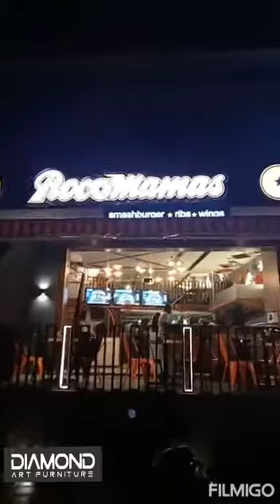The art of commercial cafe furniture at DIAMOND ART FURNITURE (MANUFACTURER WHOLESALER)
The art of commercial cafe furniture at DIAMOND ART FURNITURE

* Unique design
* Best guidance
* Smiling deals

DIAMOND ART FURNITURE
Address: (katraj kondhwa road iskcon temple circle next to ICICI bank Pune 48)

Showroom number
11am to 8pm
Thursday closed